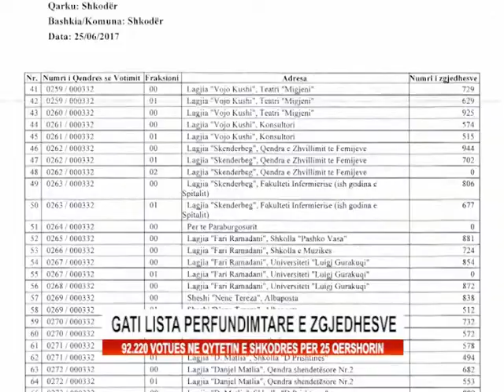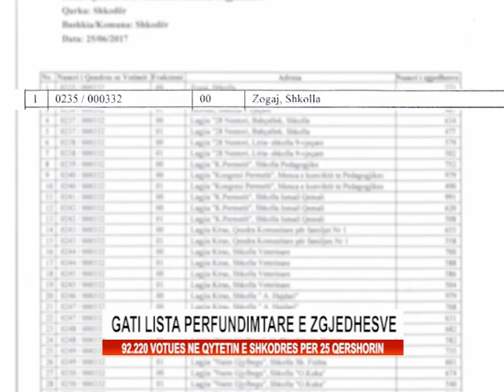Gati lista përfundimtare e zgjedhësve